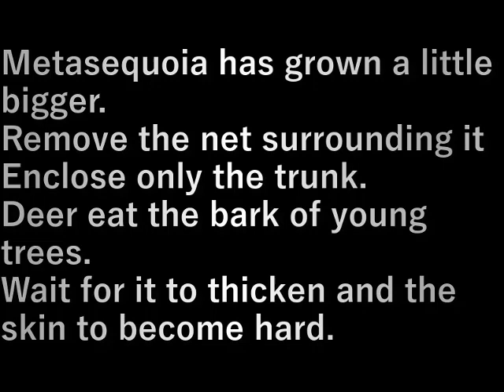木の囲い外し(2024.1.27) Removing the tree enclosure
メタセコイアが少し大きくなった。

まわりを囲っている網を外して
幹だけを囲います。

鹿は木が若いと幹の皮を食べます。
太くなって皮が固くなるのを待ちます。

Metasequoia has grown a little bigger.

Remove the net surrounding it
Enclose only the trunk.

Deer eat the bark of young trees.
Wait for it to thicken and the skin to become hard.

設備屋の適当田舎暮らし